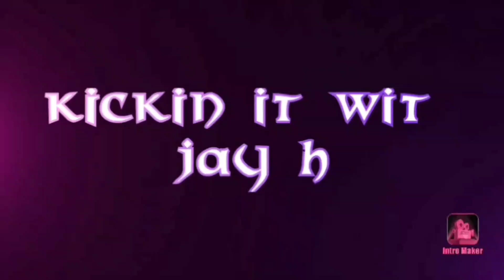USPS The Union Gone Far Enough?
Other govt employee loans:
Kashable.com
Oneblinc.com

Program to help you buy your first home:
Divvy.com

GovArm.com
2
Sato